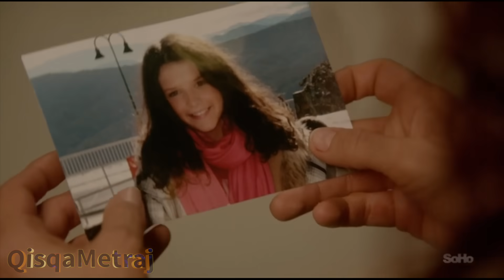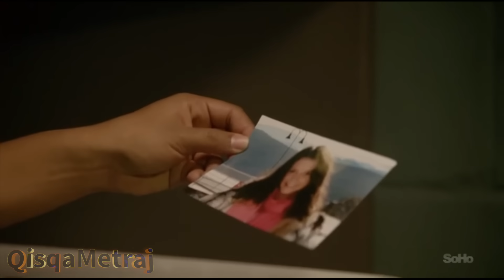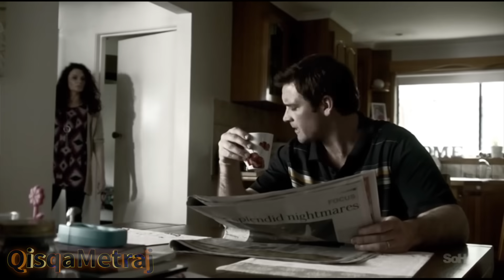БУ КАМОКХОНАДА АЙОЛЛАР БИР-БИРИ БИЛАН ПАКА-ПАК КИЛИШАРДИ!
Бир аёлни бошқа қамоқхонадан бу қамоқхонага ўтказишади. У еса у йерда тушига кирмаган нарсаларга гувох бўлди!